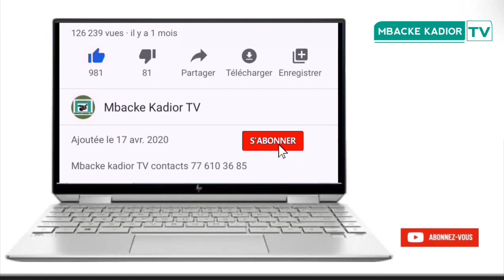Préfet Kebemer Abou Sow rend hommage à Serigne Cheikh Thioro Mbacke CDD magal mbacke kadior 2023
abonné vous YouTube Mbacke kadior TV International activate colors notification contacts 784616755 ou 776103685